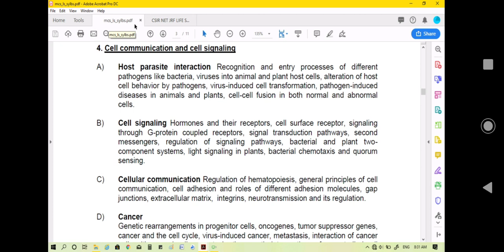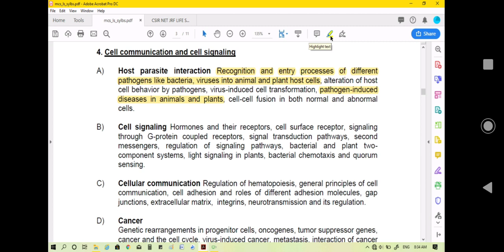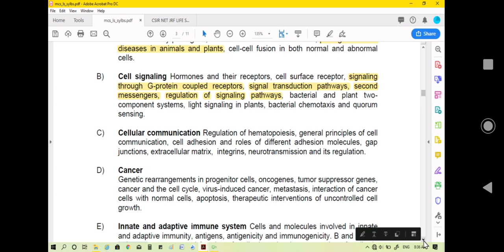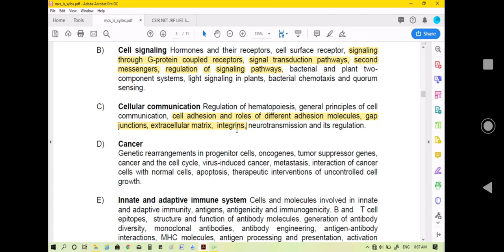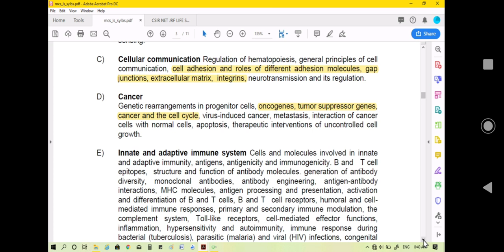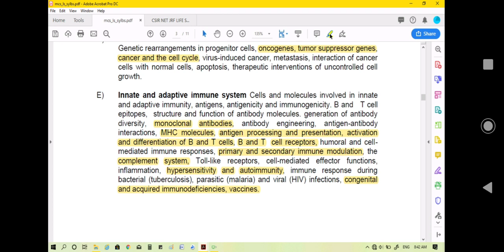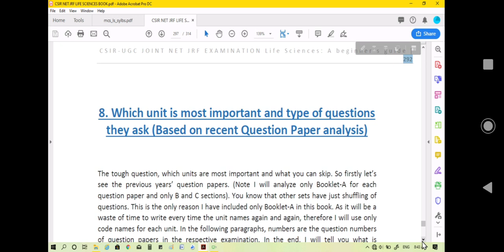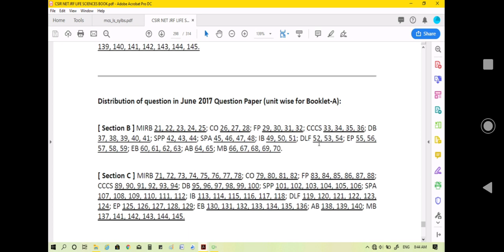Quick Tips | December 2019 | CSIR NET JRF Life Sciences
Know important things about Unit number 4.